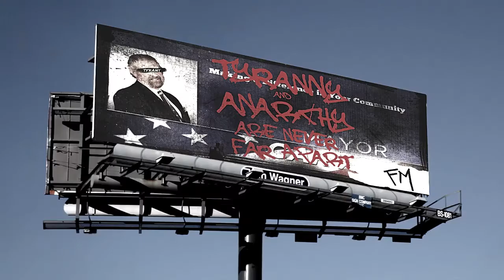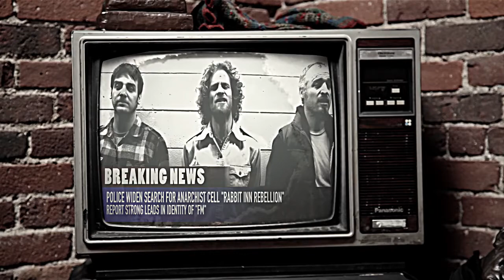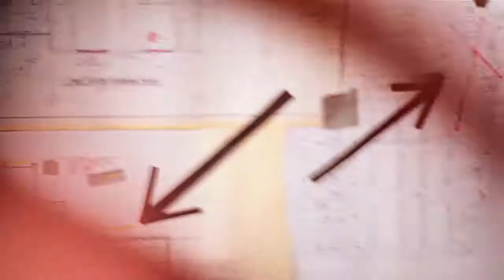Freckled Mary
Rachel stars as Freckled Mary in this fun music video for State Radio.